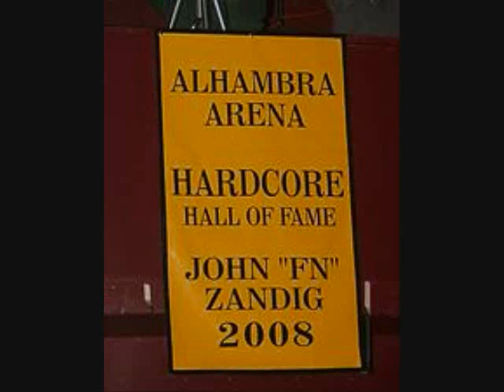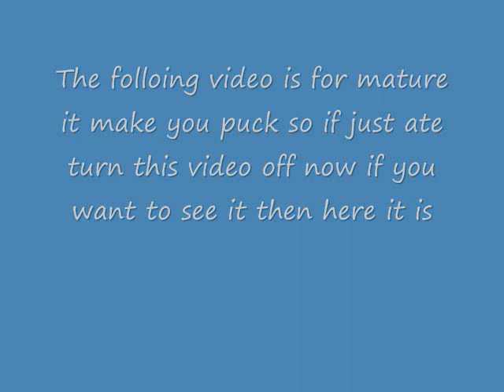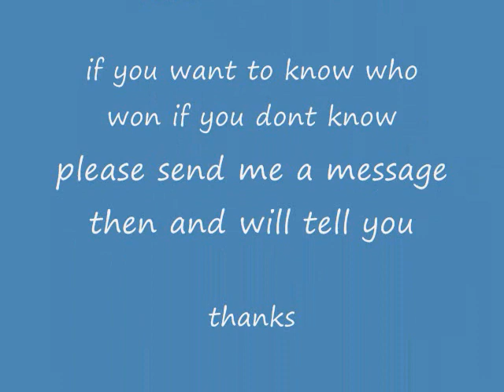Zandig tribute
this is a tribute or montage to John Zandig